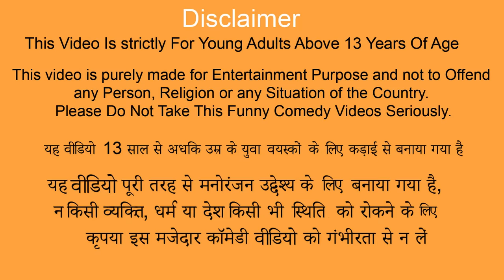गरीब का मिट्टी जीप Garib Ka Clay Jeep Funny Hindi Comedy Video Kahaniya Must Watch New Comedy Video